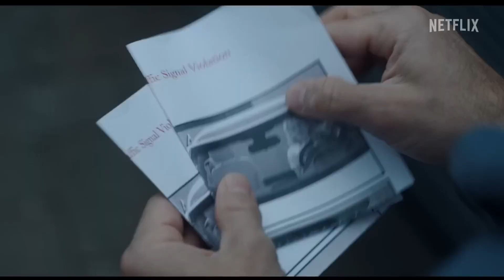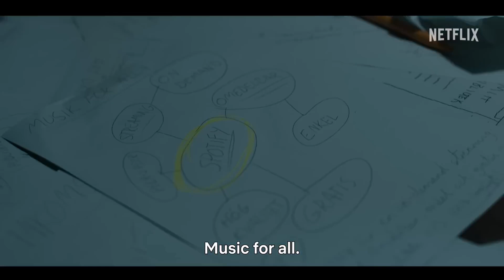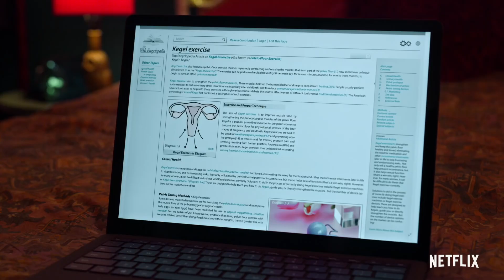Top 10 Blockbuster Netflix Hindi dubbed Web series | Best Netflix 2023 series in hindi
TOP REVIEWS

Topic related...

top 10 thriller web series on netflix in hindi
top 10 horror web series on netflix in hindi
top 10 hollywood web series in hindi on netflix
top 10 web series on netflix and amazon prime